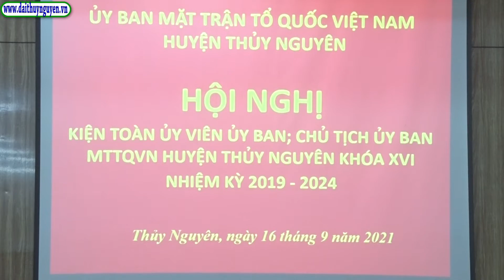Hiệp thương bầu chức danh Chủ tịch và Uỷ viên UBMTTQVN huyện Thuỷ Nguyên nhiệm kỳ 2019 2024